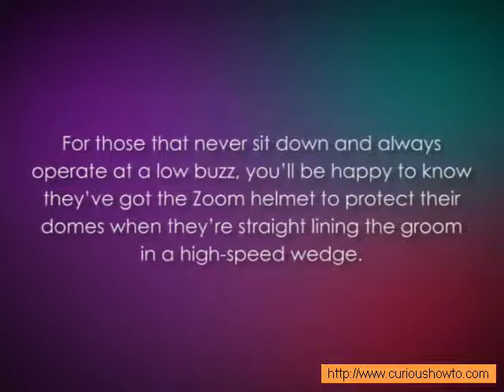Smith Optics Zoom Junior Helmet